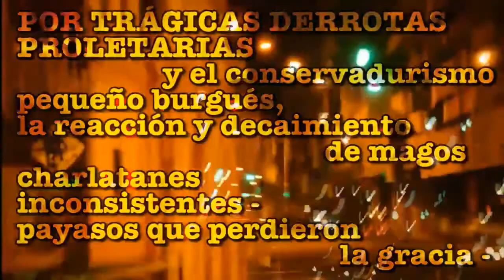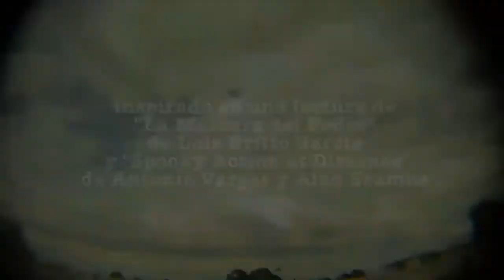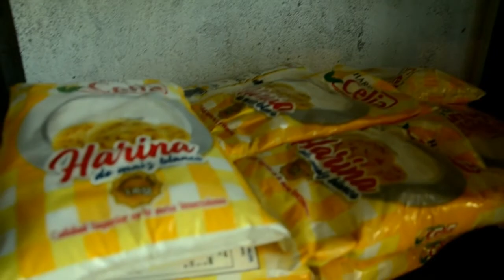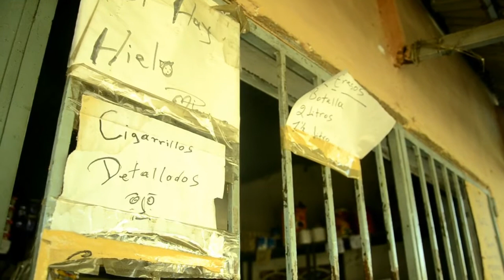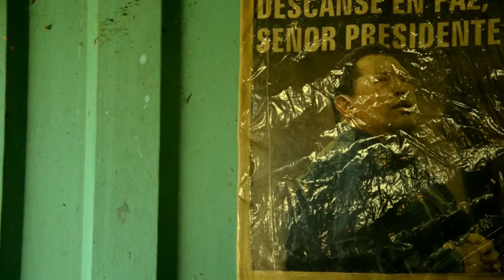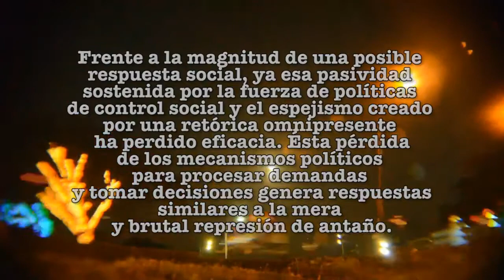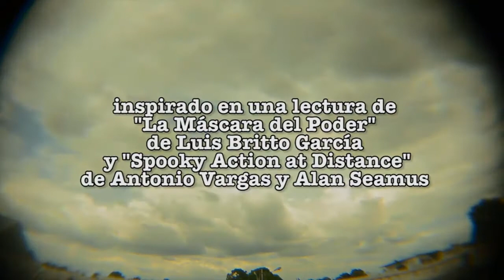CRÓNICAS INFORMALES - Capítulo 12: Pulpero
"Aprestarse a la andanza, porque la hemos perdido
¡y salir a buscarla!
¡Mirar cómo levantan asfixias hasta el cielo
las crestas de los cerros!
Agotarse llamándola en los senderos mudos.
Oscurecerse en noches solitario y rendido,
¡y sentirla que sufre y que se está muriendo!"